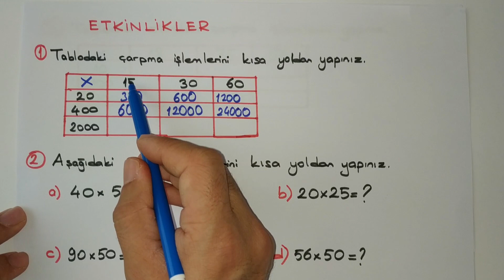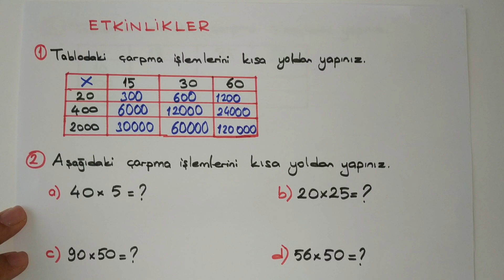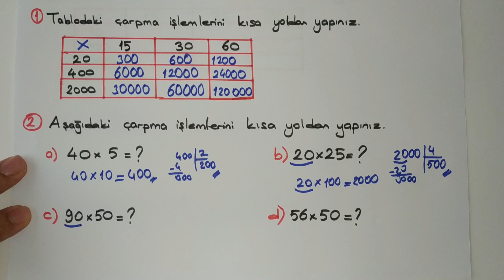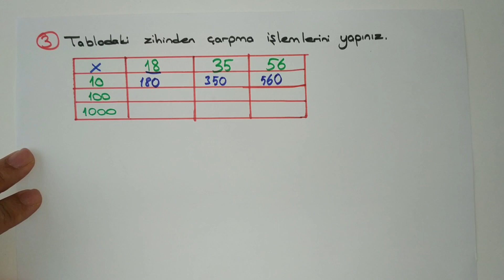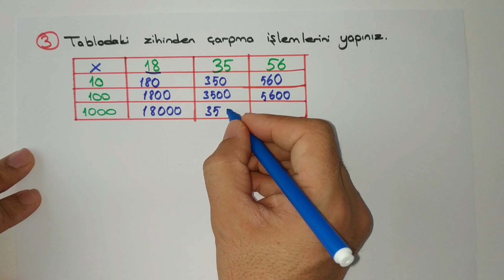4. Sınıf Matematik Doğal Sayılarla Kısa Yoldan ve Zihinden Çarpma İşlemi | Canlı Anlatım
Bu videomuzda 4. Sınıf Matematik - Doğal Sayılarla Kısa Yoldan ve Zihinden Çarpma İşlemi konusunu anlayacağınız bir anlatımla ve  güzel taktiklerle sizlere sunuyoruz. 10, 100, 1000'in katlarıyla kısa yoldan çarpma yapma, bir doğal sayıyı 5, 25 ve 50 ile kısa yoldan çarpma ve bir doğal sayıyı 10, 100 ve 1000 ile zihinden çarpma işlemleri konusunu anlaşılır bir şekilde sizlere sunmaya çalıştık. Bu videoyu mutlaka izleyin derim.

Bu bölümde 4.Sınıf  Matematik konularını canlı ve ayrıntılı bir anlatımla sizlerin kullanımına sunuyoruz. Çizimler ve örnekler tamamen bize aittir. Anlayamadığınız konuları öğrenmek ve tekrar yapmak için bizim hazırladığımız videoları izleyebilirsiniz. Basit taktiklerle konuları artık daha rahat anlayabileceksiniz.

1. SINIF OKUDUĞUNU ANLAMA METİNLERİ
4. SINIF 1. DÖNEM 2. YAZILI HAZIRLIK VİDEOLARI
5. SINIF 1. DÖNEM 2. YAZILI HAZIRLIK VİDEOLARI
4. SINIF 1. DÖNEM 1. YAZILI HAZIRLIK VİDEOLARI
5. SINIF 1. DÖNEM 1. YAZILI HAZIRLIK VİDEOLARI
5. SINIF SOSYAL BİLGİLER DERS ANLATIM VİDEOLARI
5. SINIF DİN KÜLTÜRÜ DERS ANLATIM VİDEOLARI
5. SINIF İNGİLİZCE DERS ANLATIM VİDEOLARI
5. SINIF FEN BİLİMLERİ DERS ANLATIM VİDEOLARI
5. SINIF MATEMATİK DERS ANLATIM VİDEOLARI
1. SINIF İLKOKUMA YAZMA VİDEOLARI
4. SINIF ÜNİTE TEKRAR TESTLERİ
5. SINIF ÜNİTE TEKRAR TESTLERİ
4. SINIF 2. DÖNEM 2. YAZILI HAZIRLIK VİDEOLARI
5. SINIF 2. DÖNEM 2. YAZILI HAZIRLIK VİDEOLARI
4. SINIF 2. DÖNEM 1. YAZILI HAZIRLIK VİDEOLARI
6. SINIF 2. DÖNEM 1. YAZILI HAZIRLIK VİDEOLARI
5. SINIF 2. DÖNEM 1. YAZILI HAZIRLIK VİDEOLARI
5. SINIF YAZILI SINAVLARA HAZIRLIK ÇÖZÜMLÜ ÖRNEKLER
4. SINIF SOSYAL BİLGİLER DERS ANLATIMLARI
4. SINIF TRAFİK DERS ANLATIMLARI
4. SINIF İNSAN HAKLARI DERS ANLATIMLARI
4. SINIF DİN KÜLTÜRÜ DERS ANLATIMLARI
4. SINIF TÜRKÇE DERS ANLATIMLARI
4. SINIF FEN BİLİMLERİ DERS ANLATIMLARI
4. SINIF MATEMATİK DERS ANLATIMLARI